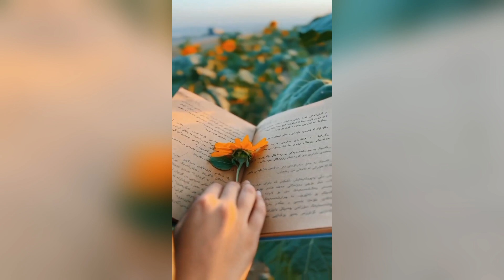Novel Jaan e Tamanna | Full Episode 3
New Episode jaane Tamanna novel writer name Alisha Khan
 amazing love story and very
 informative story and novel
funny emotionally romantic novel